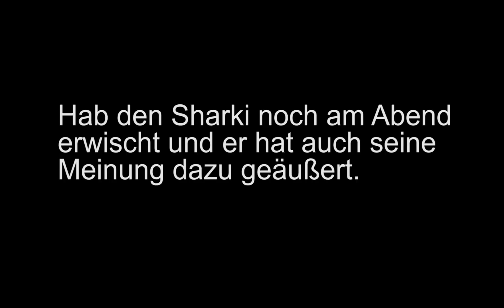STATEMENT ZUM GAY PRANK! | KulterCraftHD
Hier das Statement zum Gay Prank an Sharkion.
_Aufklappen für mehr Infos_
☞Kommentieren
nicht vergessen :)

Mein Postfach:
Postfach 21 60 17
33568 Bielefeld

Videoinformationen
Sharkions Kanal:
Mein Minecraftname:
- KulterCraftHD